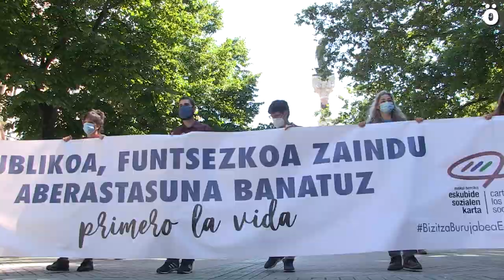La Carta de Derechos Sociales reclama poner las vidas en el centro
Poner las vidas en el centro, cuidar lo funcional o defender los servicios Públicos son algunas de las reivindicaciones que la Carta de Derechos Sociales ha reclamado este mediodía por las calles de Iruñea.